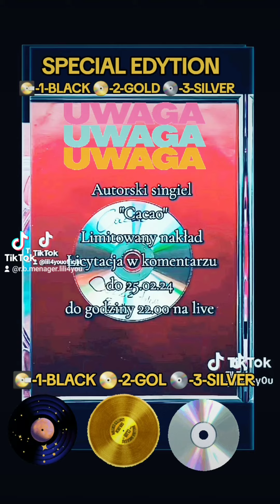💽-1-BLACK 📀-2-GOLD 💿-3-SILVER SPECIALNE WYDANIE - "CACAO"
UWAGA !!! SPECIALNE WYDANIE TRZECH UNIKATOWYCH WERSJI KOLEKCIONERSKICH 💽-1-BLACK 📀-2-GOLD 💿-3-SILVER
SINGLA "CACAO" , AUTORSKI UTWÓR LILIANY, Z SERII RELAKS MUSIC LONG PLAY . Przedmiot Ma Charakter Kolekcjonerski Z  Możliwością Odsłuchania W Multimedialnych Odtwarzaczach DVD. Osoba Wygrywającą Licytację Otrzymuje Także Tradycyjną Wersję Singla "Cacao" Kompatybilną Ze Wszystkimi Czytnikami Optycznymi.